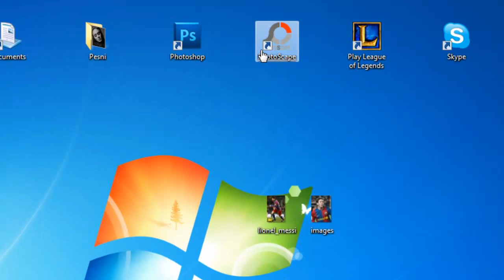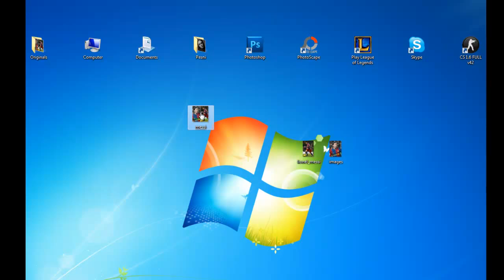How to merge two pictures in one with PhotoScape & how to add text on picture with PhotoScape